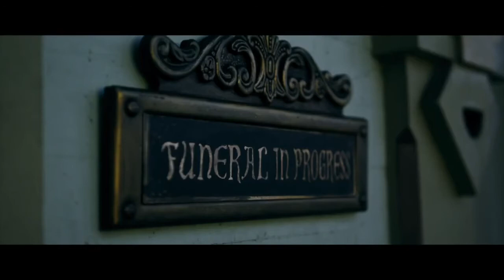The Mortuary Collection | Trailer | 2020 | A Horror Anthology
Fantasy | Horror

Cast : Clancy Brown, Caitlin Custer, Christine Kilmer, Jacob Elordi, Barak Hardley, Sarah Hay and Mike C. Nelson

Director : Ryan Spindell

Plot : On the cusp of retirement, an eccentric mortician recounts several of the strangest stories he's encountered in his long career, but things take a turn for the phantasmagorical when he learns that the final story - is his own..